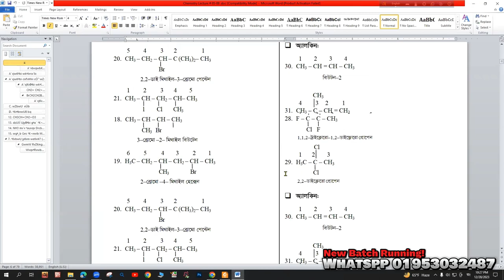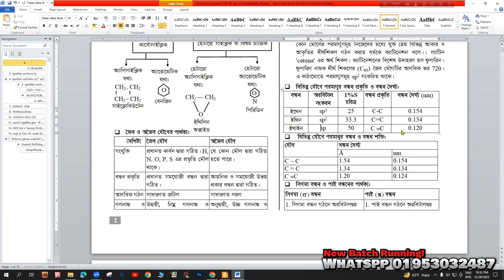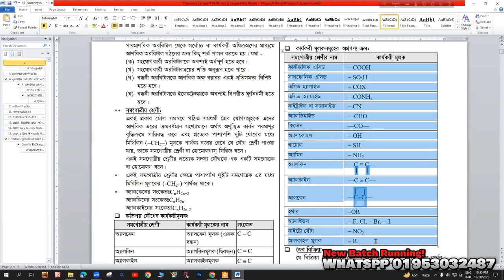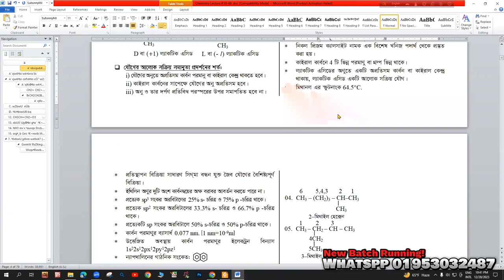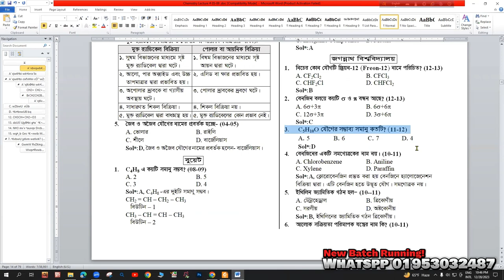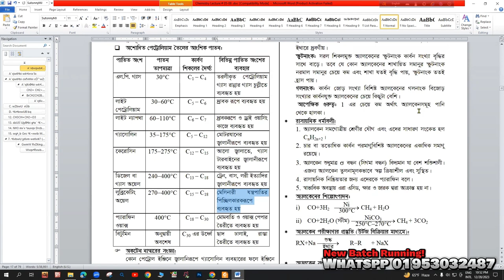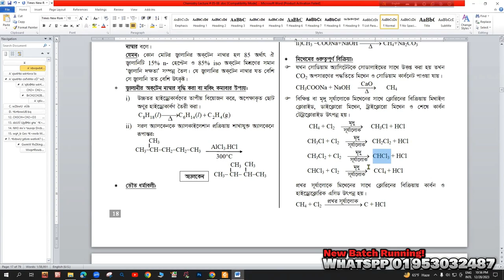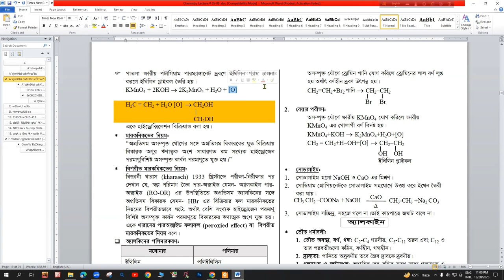Chemistry Class 03 || Organic Chemistry || জৈব যৌগ ক্লাস | Part 01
CU Admission Test 2024
A Unit Class - Private Batch Running 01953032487(Whatsppp)
Chemistry Class 03
Rosayan Class রসায়ন ক্লাস